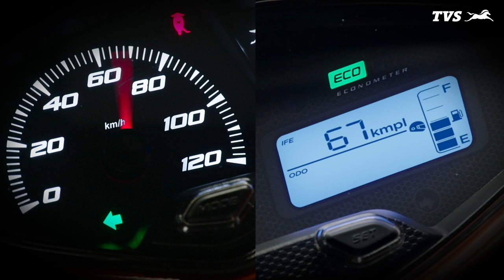TVS ALL NEW JUPITER 125 SCOOTER NEW TRAILER | NOW MORE Mileage |Led Setup |Full Digital Consle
hero new xpulse 4v
xpulse
xpulse 200
xpulse 200 4v
new xpulse 200 4v
hero new xpulse 200 4v launch date
hero new xpulse 200 4v official launch date
hero xpulse 200 4v launch date india
hero xpulse 200 4v new model
hero xpulse 200 4v new model 2021
hero new xpulse 200 4v bs6 2021 new model